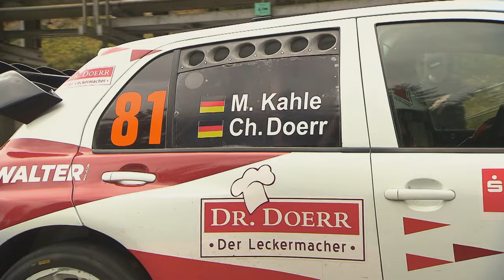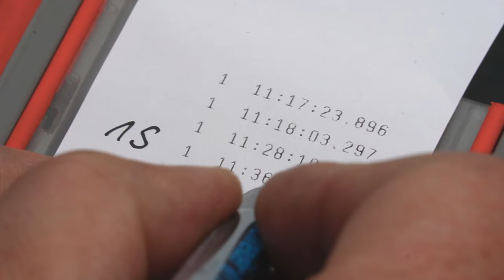Das irre Duell: Rallyefahrer fordert Bob Olympiasieger heraus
Kann Rallye-Routinier Matthias Kahle im Skoda Fabia WRC den mehrfachen Bob-Olympiasieger Francesco Friedrich auf dessen Heimstrecke in Altenberg besiegen?